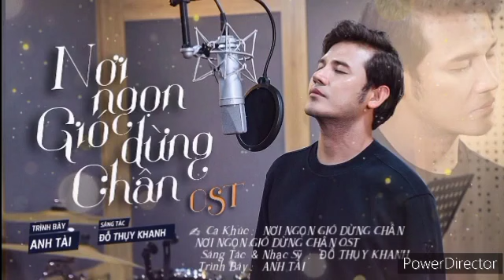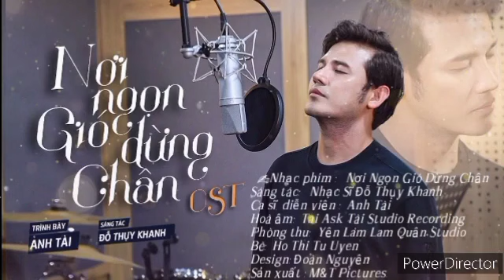Nơi Ngọn Gió Dừng Chân Nhạc Phim | Anh Tài | Sáng tác : Đỗ Thụy Khanh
Nhạc Phim Nơi Ngọn Gió Dừng Chân - Anh Tài  x  Đỗ Thụy Khanh

*Ngọn Gió Dựng Chân OST
* Nhạc Phim : Nơi Ngọn Gió Dựng Chân
* SÁNG Tác & Nhạc Sỹ : Đỗ Thụy Khanh
* Trình Bày: Anh Tài .
noingongiodungchan NƠI NGỌN GIÓ DỪNG CHÂN OST
Composer : Đỗ Thụy Khanh
D.o.p: Đoàn Nguyên
Camera: Nguyễn Văn Nhớ
Location: EM Production Trần Vân Tình
Beat: Tai Ask Tài Studio Recording
Record: Lamquan Studio - USA
Vocal: Ho Thi Tu Uyen Cadillac.
Nhạc phim truyền hình Nơi Ngọn Gió Dừng Chân của đạo diễn Quách Khoa Nam do M&T Pictures sản xuất được phát sóng kênh THVL1
Tên bài hát : Nơi Ngọn Gió Dừng Chân OST
Ca sĩ :  Anh Tài
Sáng tác  : Đỗ Thụy Khanh
Album : unknown
Ngày ra mắt : 13/06/2022
Thể loại : V-Pop, Việt Nam, Nhạc Phim

►Lời bài hát Nơi Ngọn Gió Dừng Chân OST – Anh Tài
► Lyrics :
Nếu được là cơn gió phiêu du nguyện lòng anh giữ yêu thương dù mong manh thoáng giây

Giữa dòng đời trôi qua vội vàng tìm nơi đâu gió miên man một lần dừng chân

Giữa hiện thực quá khứ phôi pha bàn tay ai níu tay anh rồi buông lơi xót xa

Khóc nghẹn tìm nơi đâu yên bình vì tình yêu với danh vọng quá vô tình

Đánh mất tin yêu trôi theo giấc mơ dài vì ai tham vọng nơi đỉnh cao

Điệp khúc :

Thanh xuân ơi anh nguyện gìn giữ chân phương xóa tan lỗi lầm khổ đau, chôn sâu bao tổn thương

Nghẹn đắng nước mắt trong đời anh bao khát vọng và ngày mai những yêu thương có quay lại.

Thanh xuân ơi anh nguyện giữ lấy yêu thương , trái tim chân thành vẹn nguyên phong ba như gió sương

Còn những ký ức chỉ là một cơn ác mộng vì vì ngày mai những yêu thương sẽ quay lại.
*Nơi ngọn gió dừng chân là một bộ phim truyền hình được thực hiện bởi M&T Pictures do Quách Khoa Nam làm đạo diễn. Phim phát sóng vào lúc 20h00 thứ 2 đến thứ 7 hàng tuần bắt đầu từ ngày 11 tháng 6 năm 2022 và kết thúc vào ngày 5 tháng 8 năm 2022 trên kênh THVL1.
* Nội Dung  :
Nơi ngọn gió dừng chân là chuyện tình đầy ân oán giữa Hoàng Nam (Cao Minh Đạt) – Thu Cúc (NSƯT Mỹ Duyên) – Lệ Bình (NSƯT Tuyết Thu) của hơn hai mươi lăm năm trước. Nhưng những ân oán ấy vẫn chưa dứt cho đến hiện tại. Hoàng Thiên (Anh Tài) – con trai của Hoàng Nam và Lệ Bình, vì muốn chống đối lại cha mà bỏ bê chuyện làm ăn của công ty, sa đà vào những cuộc chơi. Anh đụng độ với Hải Yến (Trương Mỹ Nhân) – một nữ phóng viên trẻ, con gái cưng của đối thủ không đội trời chung với cha mình.
Bộ phim Nơi ngọn gió dừng chân là một xuất phẩm tâm lý xã hội đặc sắc với sự tham gia diễn xuất của nhiều gương mặt gạo cội như: NSND Kim Xuân, NSƯT Tuyết Thu, NSƯT Mỹ Duyên, Cao Minh Đạt...
 ►Chào mừng bạn đến với Youtube chính thức của  BÌNH MINH CUỐI TRỜI -MUSIC VOP